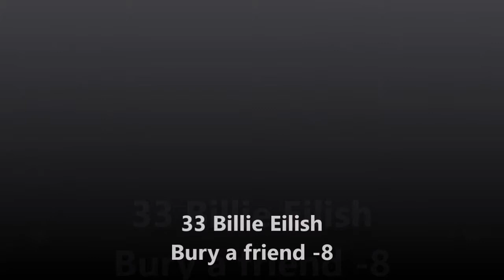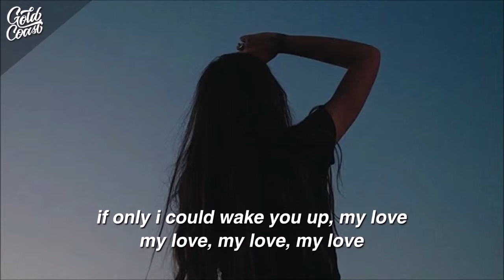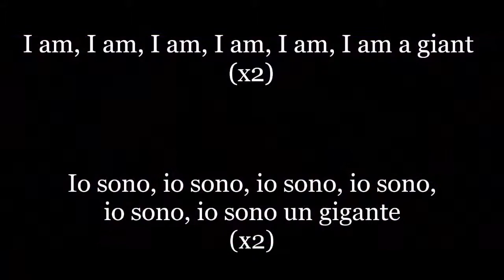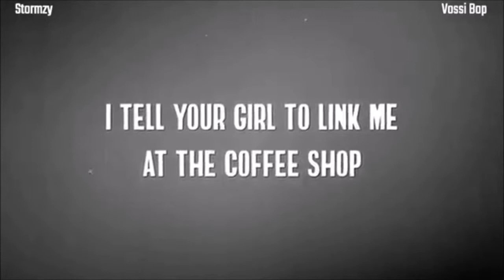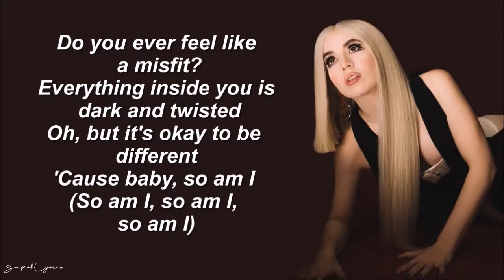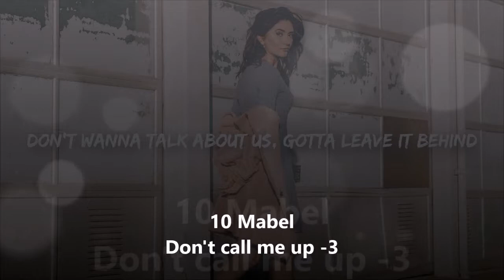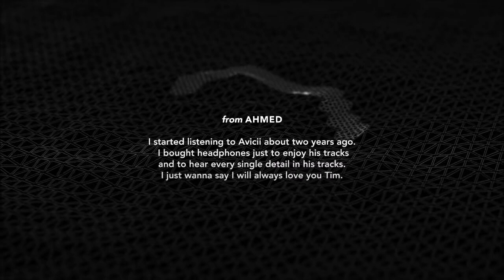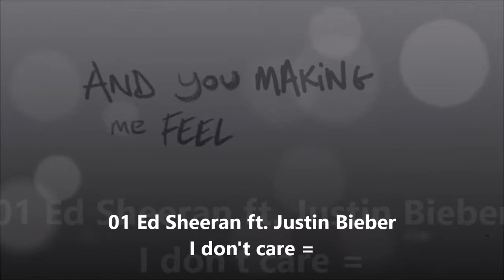Top 50 EU spotify charts WEEK 21 2019